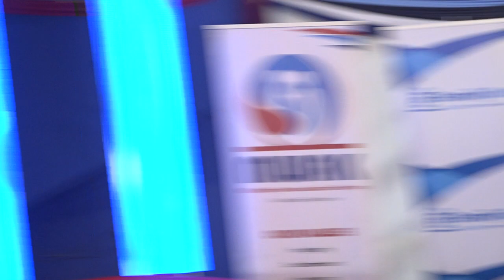K.D.F GENERAL KIBOCHI POWERFUL SPEECH